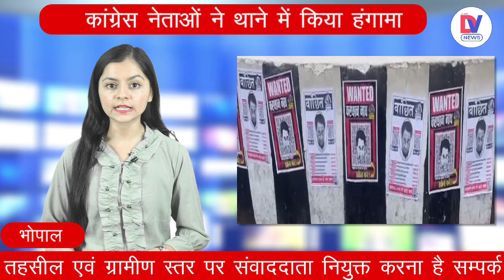Bhopal-Rewa में लगे Kamal Nath Wanted के Poster, QR Code में लिखा- Corruption Nath!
भोपाल और रीवा में कमलनाथ वॉन्टेड के पोस्टर्स लगाए गए हैं। पोस्टर्स पर क्यूआर कोड भी दिया है। इन पर लिखा है- स्कैम से बचने के लिए स्कैन करें। पोस्टर्स में पूर्व सीएम कमलनाथ को 'करप्शन नाथ' लिखा गया। 15 महीने की कमलनाथ सरकार का जिक्र कर घोटाले बताए गए हैं। शुक्रवार को मामला सामने आते ही कांग्रेस, BJP पर हमलावर हो गई है।

Posters of Kamal Nath Wanted have been put up in Bhopal and Rewa. QR code has also been given on the posters. It is written on these – Scan to avoid scam. In the posters, former CM Kamal Nath was written as 'Corruption Nath'. Scams have been told by referring to the Kamal Nath government of 15 months. As soon as the matter came to light on Friday, the Congress has become an attacker on the BJP.

Bhopal-Rewa में लगे Kamal Nath Wanted के Poster, QR Code में लिखा- Corruption Nath, Poster of Kamal Nath Wanted in Bhopal-Rewa, written in QR Code- Corruption Nath, congress, mp politics, bjp, cm shivraj, latest news